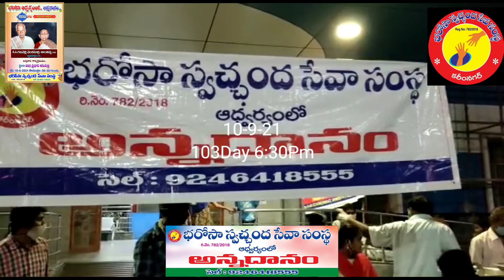Bharosa Annadhanam 10-9-21.6:30pm 103Day భరోసా అన్నదానం కరీంనగర్ సివిల్ హప్సిటల్ లో